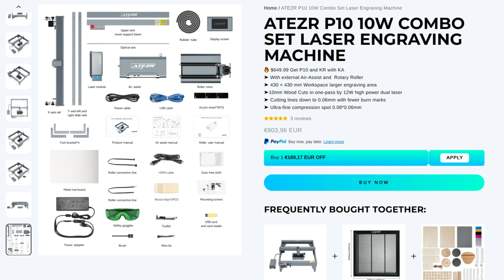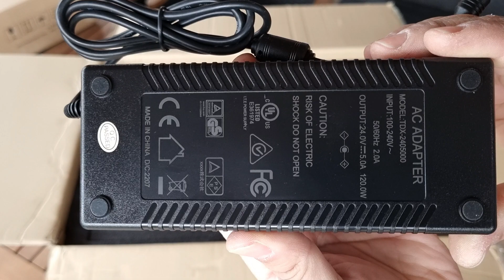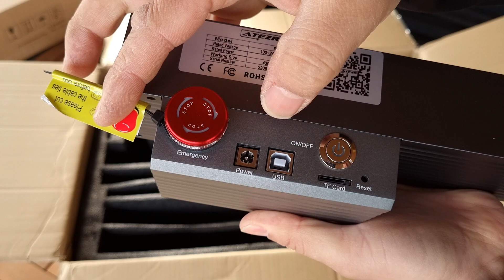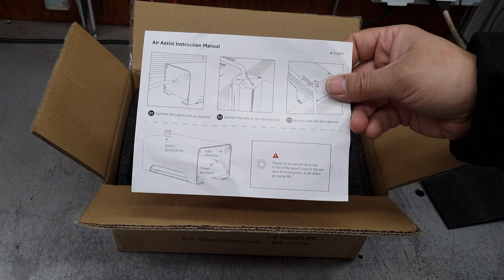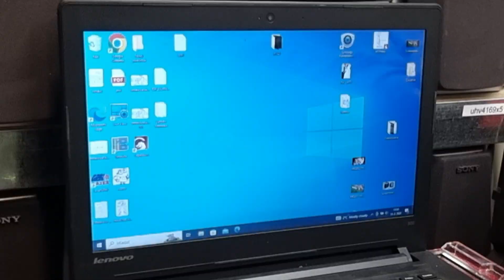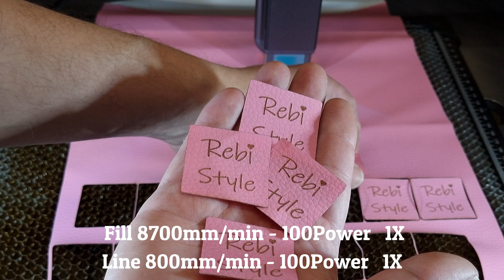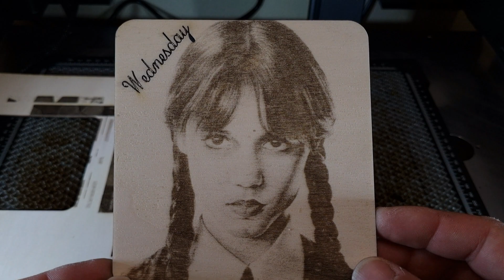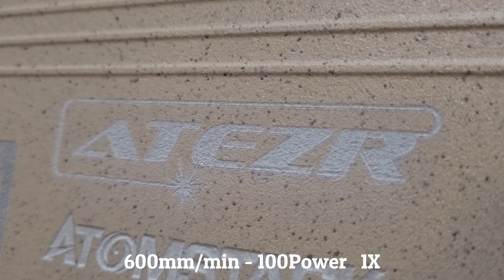ATEZR P10 perfektná zostava pre rezanie a gravírovanie 10W diodou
P10 DE
P10 FR:
P10 ES

00:00 Uvítanie
00:13 Dnes uvidíte
00:31 Úvod
00:53 Odbalenie
04:26 Skladanie
06:17 Vzduchová pumpa
07:14 Zapnutie a ovládanie
08:46 Test rezania preglejky 3-18mm
10:17 Podpora vzduchu  zapnutá / vypnutá
11:01 Sériová výroba LOGO z koženky
11:26 Jemne rezanie 3mm
11:55 Foto rámik
12:27 Gravírovanie na nerez , dlažbu
13:19 Výroba skladačky
13:45 Rotačná podložka.
15:08 Značenie na pohár
16:20 Záver